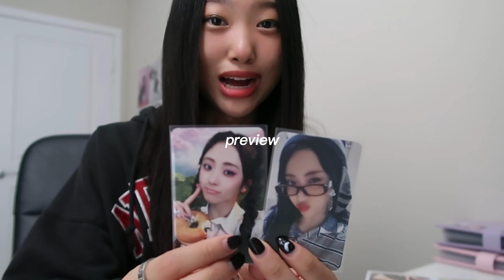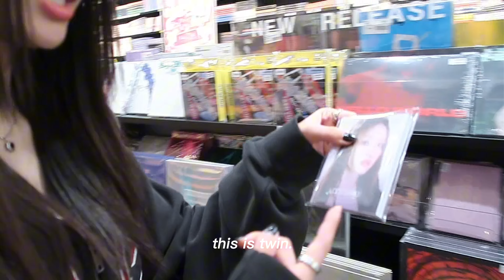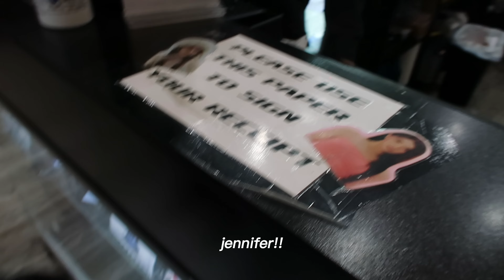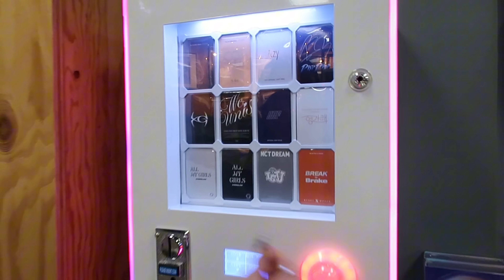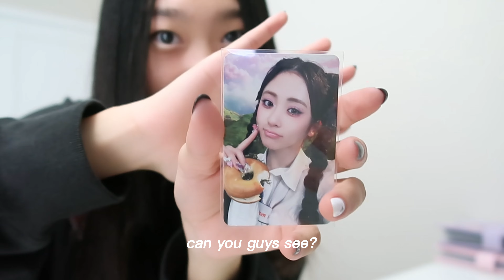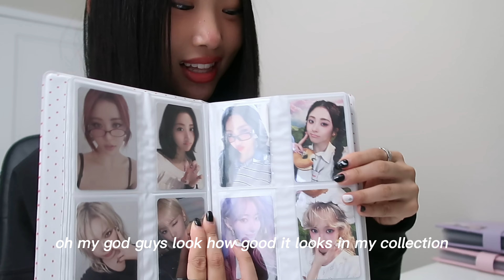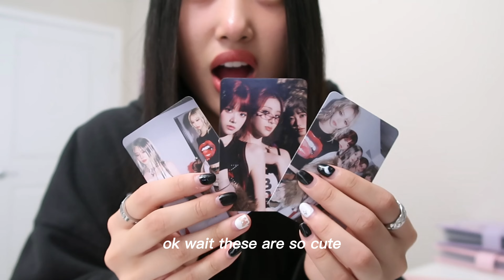studying & kpop shopping vlog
hi guys! i hope you enjoyed my first vlog~

 ᡣ𐭩 •｡ꪆৎ ˚⋅